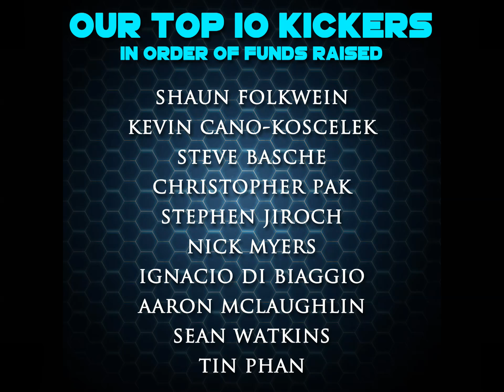2018 KICKPICS LOGO CONTEST WINNER / KICKPICS KICKIN' CANCER ANNOUNCEMENT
Congratulations to Shaun Folkwein from Michigan - he is our 2018 KICKPICS Logo Contest WINNER!  He raised the most money through facekick photos!